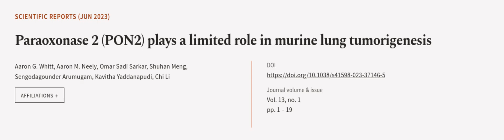Paraoxonase 2 (PON2) plays a limited role in murine lung tumorigenesis | RTCL.TV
### Keywords ###

### Article Attribution ###
Title: Paraoxonase 2 (PON2) plays a limited role in murine lung tumorigenesis
Authors: Aaron G. Whitt, Aaron M. Neely, Omar Sadi Sarkar, Shuhan Meng, Sengodagounder Arumugam, Kavitha Yaddanapudi ,and Chi Li

### Video Timestamps ###
0:00:00 - Summary
0:00:54 - Title
0:01:00 - Outro
0:01:05 - End